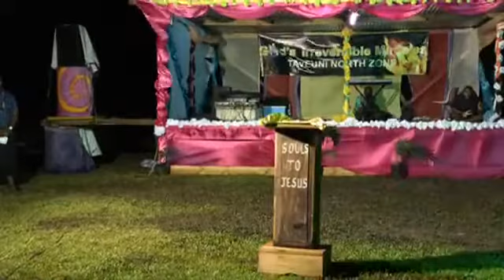SOULS TO JESUS MINISTRY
DREKETI VILLAGE EVANGELISM
QAMEA,TAVEUNI
24th November 2017